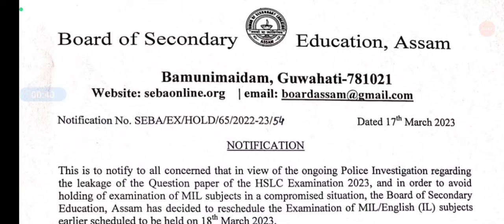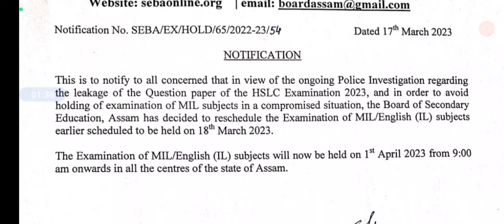HSLC MIL /English new examination date declared by SEBA